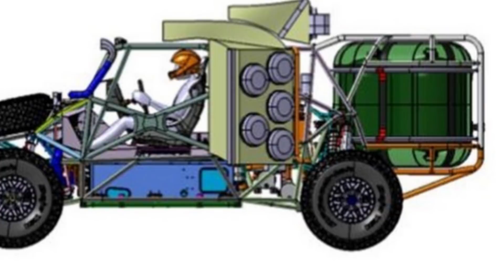¿QUIERES UNA RAPTOR CUANDO ESTA PICK UP EXISTE?